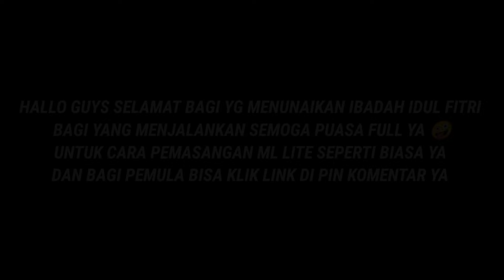Data ML Lite Full Event 1Gb Patch 515 Diamond Kuning | Cara Mengatasi Lag & Patah Patah